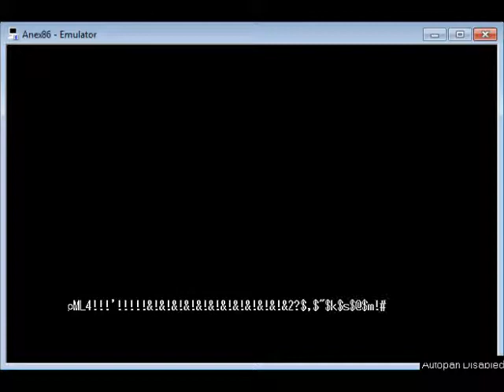Phantasmagoria of Dim.Dream- Final three bosses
We have went back to the end of the PC-98 to experience some old-school Touhou.